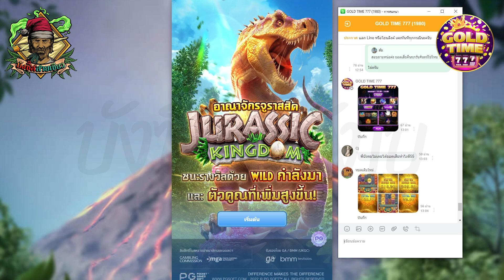เกมส์PG Jurassic Kingdom - ช่วงนี้มาแรง